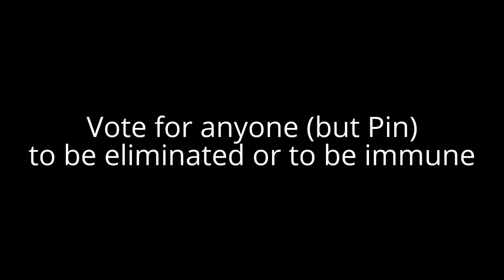Top 24 Neutral Character Contest #17